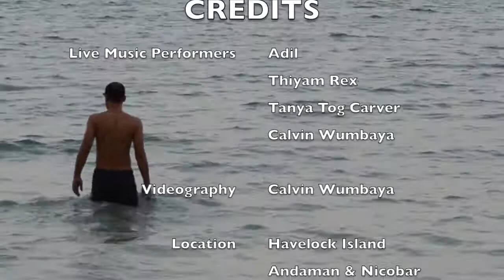Wumbaya @ Havelock Island (Documentary)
Documentary - Havelock Z (2017)

Havelock Z is a song that I had written during my four months stay at Havelock Island at Andaman & Nicobar Islands at Symphony Palms Beach Resort a few years ago. Havelock Island is now officially called Swaraj Island.

Known as a holiday destination for scuba diving, snorkelling, pristine coral reefs and extraordinary beaches I was inspired by my muse to encapsulate a dream that I had been living.

The song was released as part of the album, `Jive Tribe` by my band collective Woody Accouche (name changed to Wumbaya in 2020) in 2017 and is available on all major streaming platforms.

Wumbaya explores nature and culture through music and travel. In the process, Calvin has worn many hats as a lawyer, restaurateur, actor, dancer, musician, composer, producer, band leader, sound vendor, poet, writer and a gypsy.

Wumbaya Diaries covers my vlogs, conversations, interviews, documentaries & explorations into nature, people and culture and more.